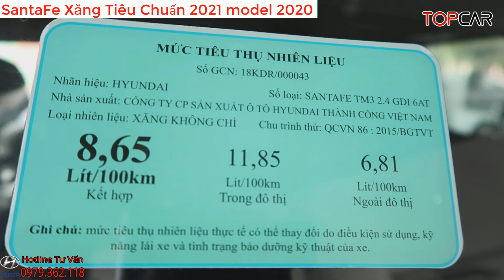✅Thanh Lí SantaFe Máy Xăng Tiêu Chuẩn 2021 Giá Ngang Mazda Cx5, Hyundai Tucson,Toyota Cross|Topcarvn